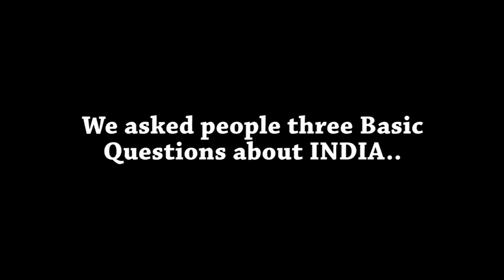Mangalore Independence day special || Do Subscribe the Channel for upcoming interesting videos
Independence special  A social experiment
When we asked people three basic questions about India.

Place: Bhrathmall Mangalore
Video Jockey: Spoorthi Thej
Editing & Dop: Sanal Anthony